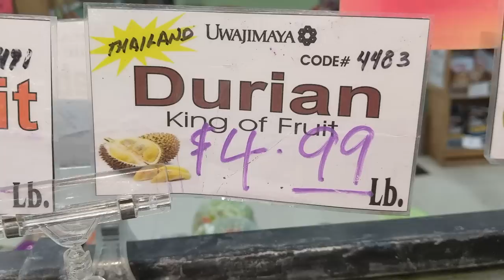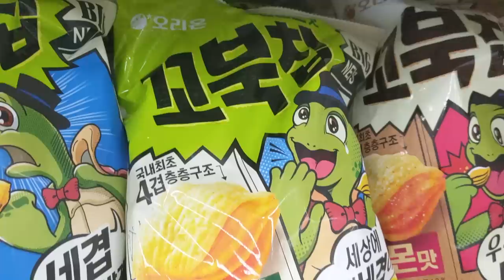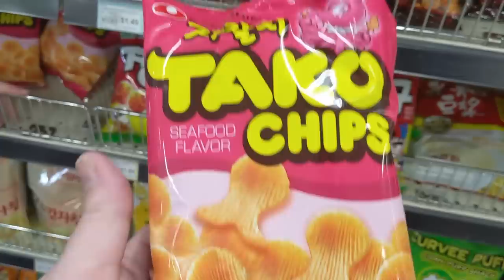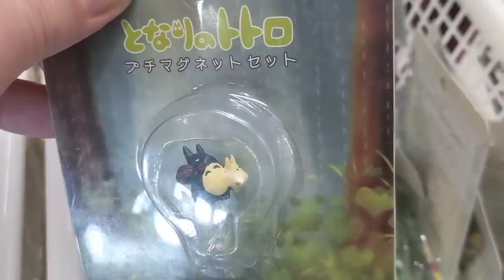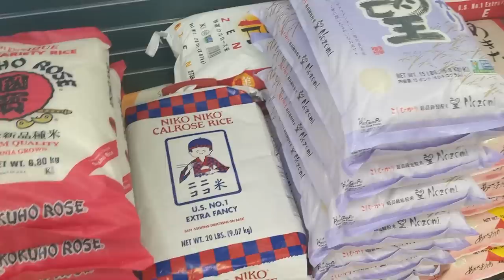Uwajimaya in Renton, WA - Store Tour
The Renton location of Uwajimaya may be the smallest compared to the others, but open lanes better parking may make it for a better shopping experience.